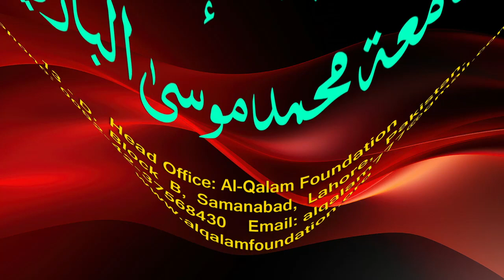Hidayah juz 2 | Dars 89 - page 457 | Maulana Muhammad Zuhair Ruhani Bazi | 26/10/2023 | ہدایہ ثانی